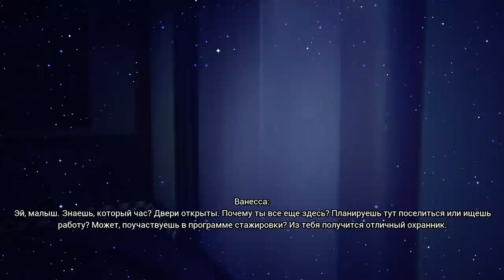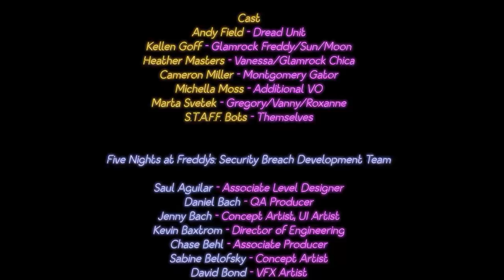FNAF 9 САМАЯ ПРОСТАЯ КОНЦОВКА фнаф 9 прохождение fnaf security breach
- FNAF 9 САМАЯ ПРОСТАЯ КОНЦОВКА